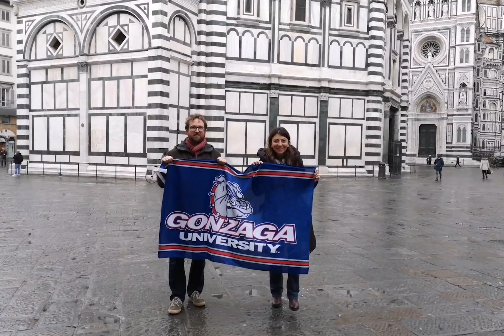In Piazza Gonzaga in Florence Online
To learn more about out flagship  visit gonzaga.edu/florence